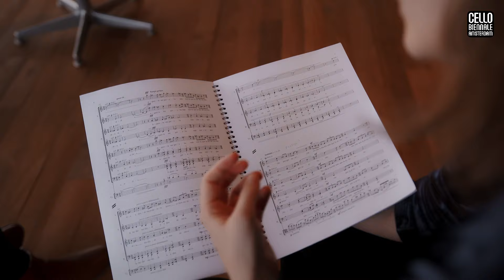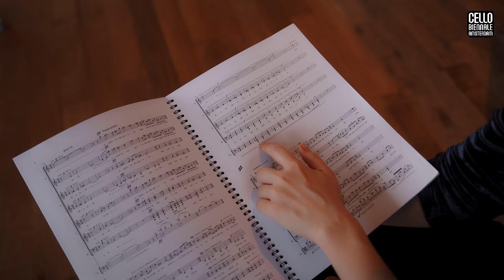Biënnale TV 2024 #5 - Wereldpremières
Al meer dan 80 werken gingen er in de afgelopen negen edities van het festival in  première. Deze tiende editie staan er maar liefst elf premières op het programma. Biënnale TV sprak met componisten Mathilde Wantenaar, Wilma Pistorius en Matthias Bartolomey en keek hoe de eerste uitvoering van hun nieuwe werk verliep.

De 10e Cello Biënnale Amsterdam vindt plaats van 31 oktober t/m 10 november. Ga voor het hele programma en meer informatie naar

©Nander Cirkel & Beitske de Jong